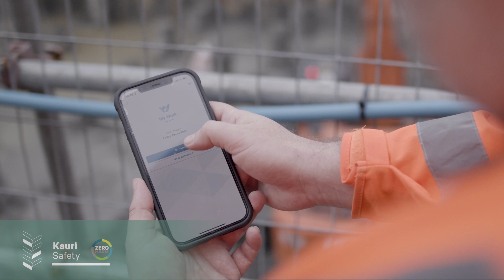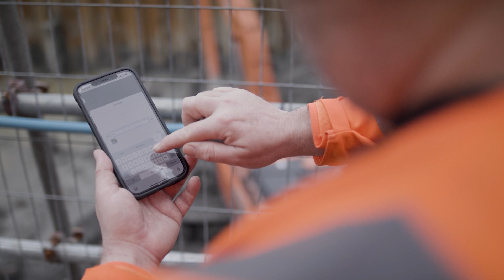Mahi software helps transform our teams mahi.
Our team on Site 6 at the Wynyard quarter are leading the transformation of the industry through the implementation of leading-edge software. Removing the need for paper-based admin, Mahi allows them to maximise their efficiency by managing all their construction and infrastructure data in real-time from one platform.

Find out more about how this software supports our team and our stakeholders, with Project Director, Jason Cairnie.